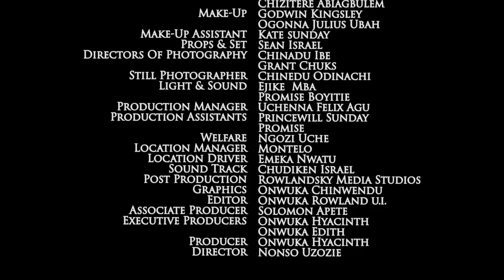THE ROYAL SACRIFICE OF LOVE SEASON 1&2 (FULL MOVIE) - ONNY MICHAEL & UJU OKOLI 2022 NOLLYWOOD MOVIE